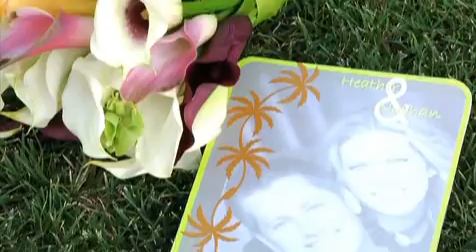Nathan & Heather | The Secret Garden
This is an old, Low Res version of this video.